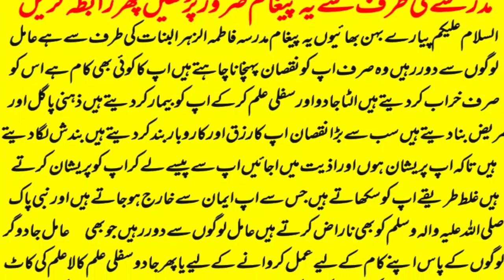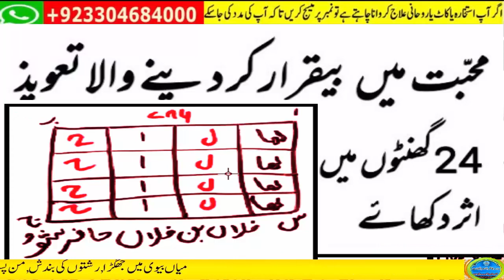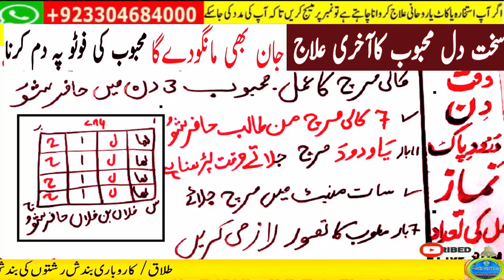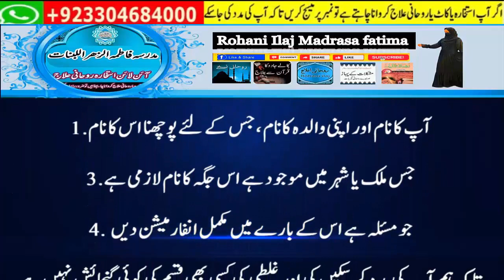wazifa for hajat | powerful wazifa | wazifa for any hajat | har hajat pori hone ka wazifa #